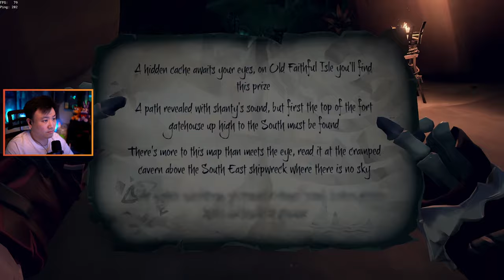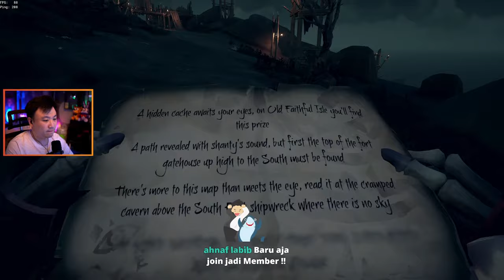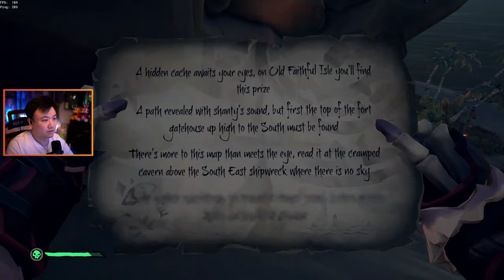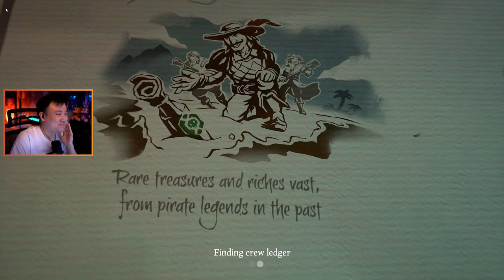NYANTAI DAN MENYELAM LEBIH DALAM ! ! : SHROUDED DEEP - Sea of Thieves [Indonesia] #70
"AMBIGUOUS" Season 3 - AVAILABLE NOW !!

PSN ID :
hans-rattlexnake

Friend Code Nintendo Switch :
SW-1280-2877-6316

Spec PC :
Intel® Core™ i9-10980XE Processor (3.0 GHz up to 4.6 GHz) 24.75MB Cache
MB Chipset Asus ROG Rampage VI Extreme OMEGA
Thermaltake Toughpower Grand Series 1200W Full Modular - 80+ Platinum
LG 32" 165Hz Gaming Monitor 32GK850G  ( Main Monitor )
LG 27" UltraGear™ Nano IPS 1ms Gaming Monitor 27GP850-B ( Second Monitor )
LG 32'' LED 165Hz Monitor HDR 32GN880-B  ( Third Monitor )
Corsair DDR4 Dominator Platinum RGB 3200MHz 64GB ( 16x4 GB )
NVMe SSD M.2 SAMSUNG 960 PRO 512GB
Hardisk SSHD Firecuda 2TB
Hardisk Seagate SATA IronWolf 10TB
Battery Backup APC 1600va / 960w Pro BR1600MI

Gear :
Webcam SONY A7-iii / 35mm f1.8
Headphone BOSE Quite Comfort 35
Speakers BOSE Companion 50 Multimedia Speaker System
Nintendo Switch Monster Hunter Rise Limited Edition
Earphone Sennheiser IE 300
Gaming Chair Secret Lab TITAN EVO 2022 Monster Hunter Edition
Ergohuman Chair LEM4ERG

Internet : GGWP

"Never stop playing, and Keep it Slow!!'

Command :
!absen
!absenmember
!konten
!member
!fanart
!group
!ig2
!spek
!umur
!sebutnamagw
!gwtelatgabang